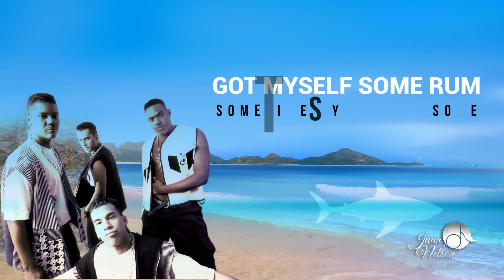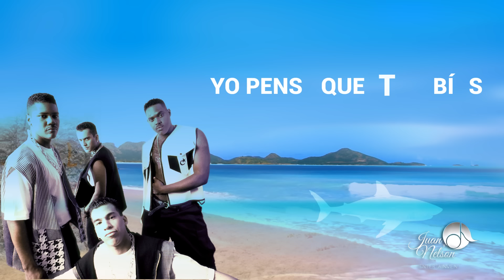TIBURÓN 🦈 - Proyecto Uno [Lyric Video]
El Tiburón
Proyecto Uno [Lyric Video]

Contáctanos:
👻 JN Music Group 👈🏼
Letra El Tiburón

Fuí a la discoteca a ver si me conseguía una fresca
Got myself some rum
Cause where I'm from sometimes you need some
Me tomé mi trago y una princesa pasó por mi lado
La miré con ganas con esa carita de fama
Ella miró oh si! ella pasó oh no!
Ella se volvió con una sonrisa
Tengo que bailar con esa muñequita
La invité y puso brinca
Y enseguida quise jalarla pa' la pista
Y cuando llegué ay
Llegó el tiburón y con el se me fué
Ahí esta el tiburón
Se la llevo el tiburón, el tiburón, el tiburón
Se la llevo el tiburón, el tiburón
No pares, sigue, sigue, no pares, sigue, sigue

Okay, tanto, encontré otra chica que estaba mejor
Bailamos tres merengues de corrido y gozamos
Luego nos sentamos, ordenamos bebidas y conversamos
She look good, so of course I lied all my girls from the hood
Ella preguntó si tenía novia y yo dije no
Me quité el anillo, despacito me lo metí en el bolsillo
Vino un descarado y me dijo ¿Tú no eres casado?
Me quedé pasmado y enseguida se la llevó de mi lado
Oh my god ese tiburón
Yo pensé que tú sabías que es proyecto uno!
Dela uh!

Uh! Chocolate, chocolate, chocolate, choco
Uh! De canela, de canela, de canela, de ca

Tam, tam, tam, tam, tam, tam, tam, tam, guau

Uh! Se canela, de canela, de canela, de ca

Con la mano arriba ¡Huey!
Que esta fiesta no termina

Proyecto Uno, es un grupo musical Neoyorquino conocido por su estilo Merengue House (Merenhouse) (fusión de Merengue y House).

Fue el primer grupo en dedicarse de lleno a fusionar Merengue y Hip-Hop, aunque ya en los ochenta La Orquesta De Wilfrido Vargas había hecho Merengue-Rap. Después de ellos salieron otros grupos de características similares.

Uno de sus mayores éxitos fue con el tema "El Tiburón" en la década de los '90´s. Otros éxitos fueron 25 Horas, Latinos, Está Pega'o, Another Night.